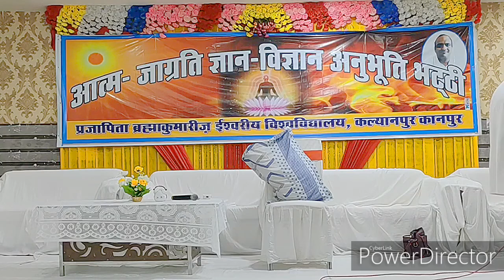ये इतना पाप करते हुये भी इनके जीवन में अच्छा-अच्छा हो रहा है ये गुह्य-रहस्य.. राजयोगीBKमंजूनाथ भाईजी